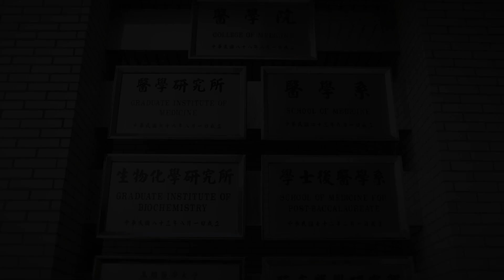Erna (Indonesia) Studying at Kaohsiung Medical University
I am pursuing Ph.D program in Taiwan because this country has far advance research related to translational medicine and produce many published journal in high impact factor are from Taiwan. Study in Taiwan take cost cheaper than other country while we could get the same quality as we study in well-developed countries.

I am a medical doctor, for that reason I choose Kaohsiung Medical University, one of the top university in Taiwan. This campus has many experts in medical research and a lot of publication related to my topic, cardiovascular. More than this, many teachers and staffs are easy to help foreign student, step by step since the student begin to apply until they are accepted and during studying in KMU. That are all the foreign students need while they are studying abroad.